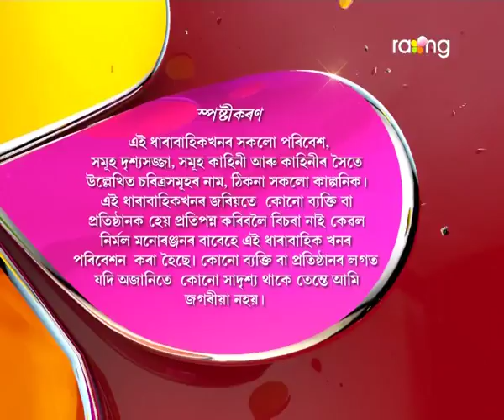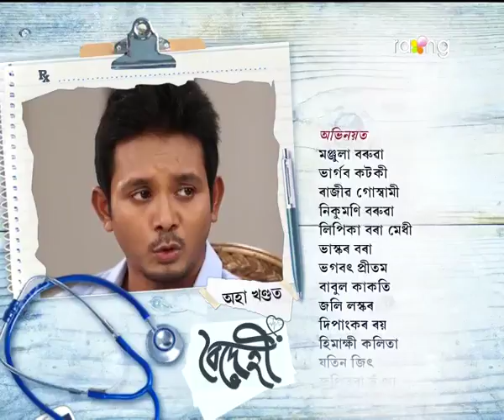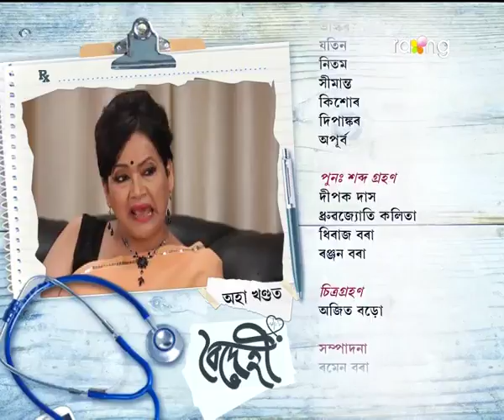Boidehi - বৈদেহী | 01st July 2017 | Full Episode | No 138